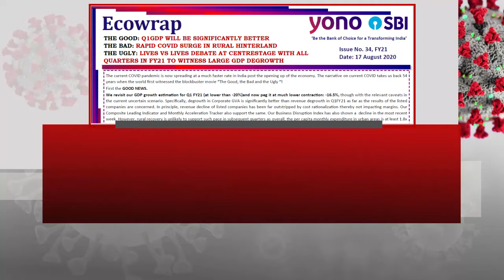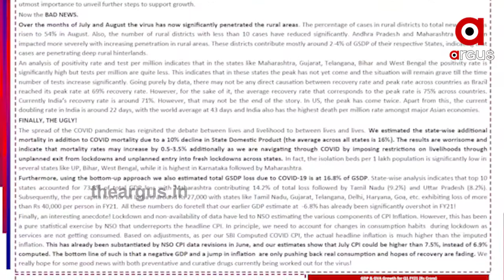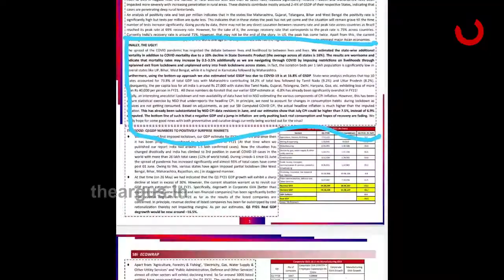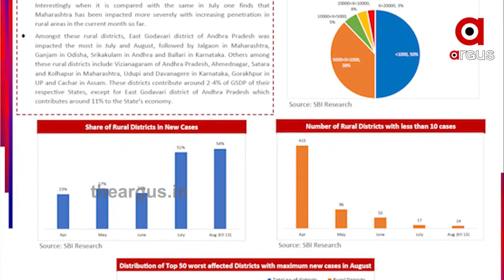କୋରନା କହର ଠୁ ବଳିଗଲା ଆର୍ଥିକ ସଙ୍କଟ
ଓଡ଼ିଶା ପାଇଁ କୋରନା କହର ଠୁ ବଳିଗଲା ଆର୍ଥିକ ସଙ୍କଟ । ଚଳିତ ଆର୍ଥିକ ବର୍ଷ ରାଜ୍ୟ ରାଜକୋଷରୁ ପ୍ରାୟ 68 ହଜାର କୋଟି ଟଙ୍କା କ୍ଷତି ହେବାକୁ ଯାଉଥିବା ବେଳେ କମିବ ରାଜ୍ୟ GSDP ଓ ମୁଣ୍ଡପିଛା ଆୟ । ଏପରିକି ଏହି ଆର୍ଥିକ ସଙ୍କଟକୁ ସାମ୍ନା ନ କରି ପାରି ଓଡ଼ିଶାର ପ୍ରାୟ 74 ହଜାର ଲୋକ ପ୍ରାଣ ହରାଇବେ ବୋଲି ଆକଳନ କରିଛି ଭାରତୀୟ ଷ୍ଟେଟବ୍ୟାଙ୍କର ଇକୋରାପ ରିପୋର୍ଟ..
ArgusNews Odisha Financial_Crisis CMOodishaWatch all the current, latest and breaking news only on "TheArgus.in" LIVE TV. The one-stop destination for LIVE news on politics, entertainment, sports, gadgets, and business.